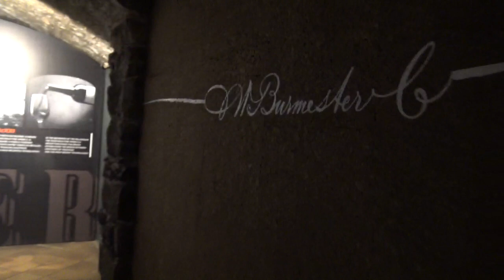Quelhas na Adega do vinho do Porto, Burmester na Revista Repórter X...